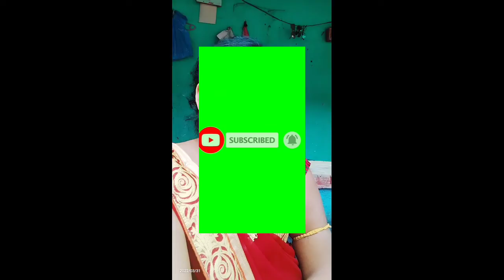March 31, 2022 good morning 🌅## friends ❤️💘 Latasambalpuri office vlog